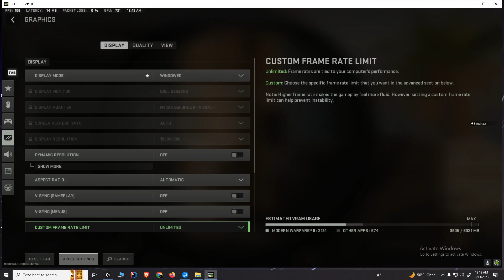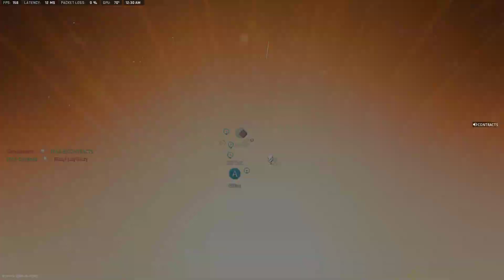Embassy Customs SnD (28 Kills)